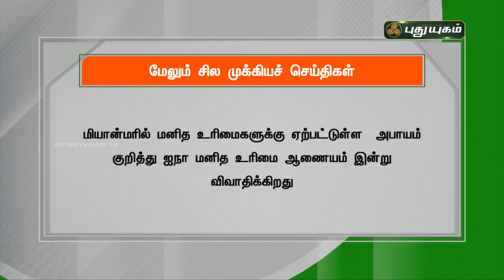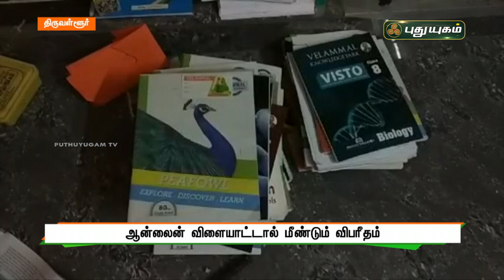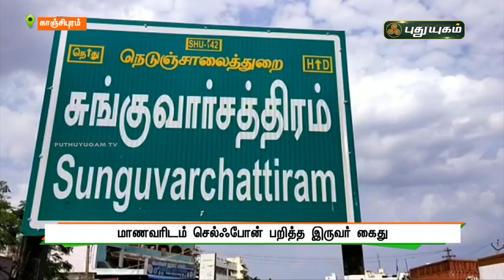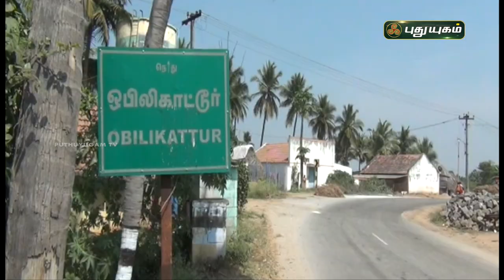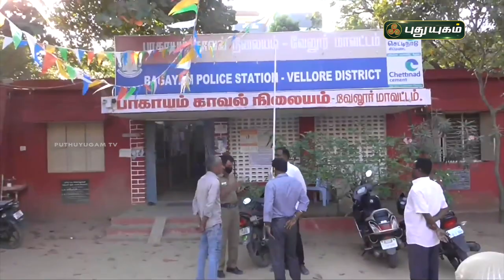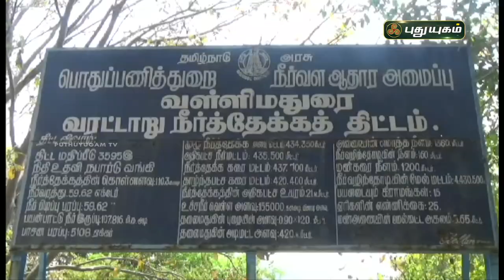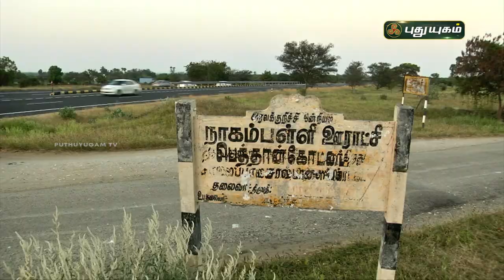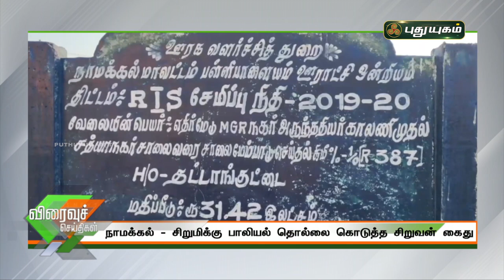புதுயுகம் செய்திகள் | 1 PM News | 12-02-2021| Puthuyugam News | PuthuyugamTV